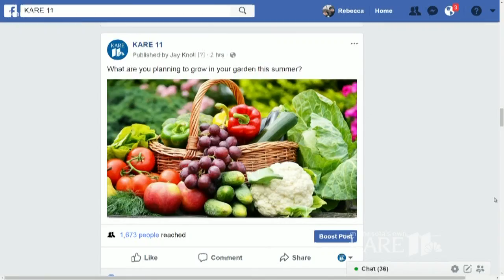Grow with KARE: How to grow tomatoes